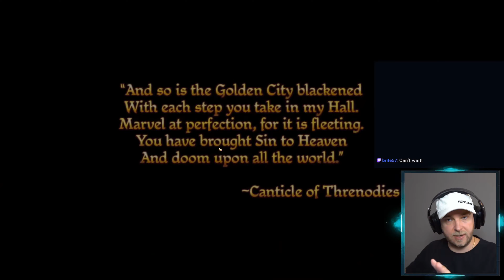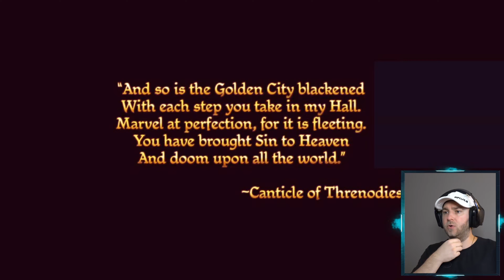Dragon Age: Origins 2021 Remastered | 01 Let's Play Walkthrough | The Harrowing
Remastered with mods!
Join us as we start our character origin story as a mage living in the in the High Tower of the Mages. We are about to attempt The Harrowing, by stepping into the Fade... if successful, we will no longer be a mere apprentice...

The Fade, known by the Dalish—and some humans—as the Beyond, is a metaphysical realm that is tied to Thedas and separated by the Veil.

According to the Chantry, the Fade is a realm of primeval matter from which the Maker formed the physical world and all living beings. It is sometimes compared to a well of souls, with lyrium being its "emerald waters." It was the first realm created by the Maker, populated with spirits, the first of the Maker's "children." Growing unsatisfied with them (as what they created was "fleeting, ever-changing"), he then created Thedas, separated from the Fade by the Veil and populated by mortal creatures. Many spirits grew jealous of these new children, and became what mortals call demons, craving and/or emulating their basest desires and sins.

The Chant of Light states that the Black City was originally the Golden City, seat of the Maker. An attempt by Tevinter magisters to physically enter the city blackened it with their prideful ambition, and their punishment was to be cast down as the first of the darkspawn, commencing the First Blight. When the Chant of Light spreads to all corners of the world, the Maker will forgive mankind and return, restoring the Golden City.

The Harrowing is the first sub-quest of the Magi Origin story In the High Tower of the Mages. A cinematic starts immediately after the character generation, at the end of which you touch the lyrium and go into the Fade.

Dragon Age: Origins is a role-playing game developed by BioWare and published by Electronic Arts. It is the first game in the Dragon Age franchise, and was released for Microsoft Windows, PlayStation 3, and Xbox 360 in November 2009, and for Mac OS X in December 2009.
Dragon Age: Origins is a single-player only game that BioWare co-CEO Ray Muzyka describes as a "spiritual successor" to the Baldur's Gate series, though it is not based on Dungeons & Dragons rules or the Forgotten Realms setting.

Set in the fictional kingdom of Ferelden during a period of civil strife, the game puts the player in the role of a warrior, mage, or rogue coming from an elven, human, or dwarven background. The player character is recruited into the Grey Wardens, an ancient order that stands against bestial forces known as "Darkspawn", and is tasked with defeating the Archdemon that commands them and ending their invasion. The game is played from a third-person perspective that can be shifted to a top-down perspective. Throughout the game, players encounter various companions, who play major roles in the game's plot and gameplay.

BioWare described Dragon Age: Origins as a "dark heroic fantasy" set in a unique world, and a spiritual successor to their previous Baldur's Gate and Neverwinter Nights franchises. Its setting was inspired by The Lord of the Rings and A Song of Ice & Fire, and was described by BioWare as a mix between high fantasy and low fantasy. Development of the game began in 2002 and BioWare employed more than 144 voice-actors, and hired Inon Zur to compose the game's music. The development of the game's console versions was outsourced to Edge of Reality.

The style of this video is similar to Gopher and ChristopherOdd in parts. A large influence on this series has come from content creators like theRadBrad and MKIceAndFire.